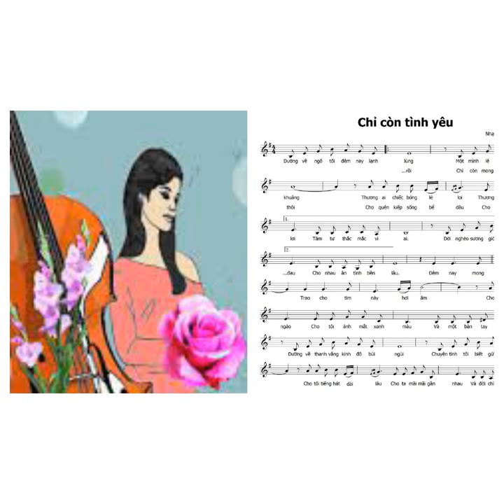25 tháng 4, 2022